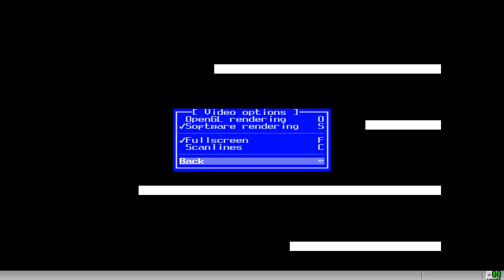Draughts V2 48 UK 1984 TANGERINE ORIC 1 ATMOS PRAVETZ 8D STRATOS IQ64 TELESTRAT NOVA 15